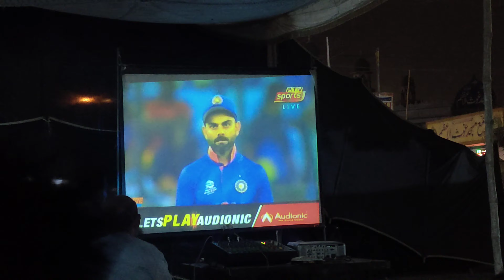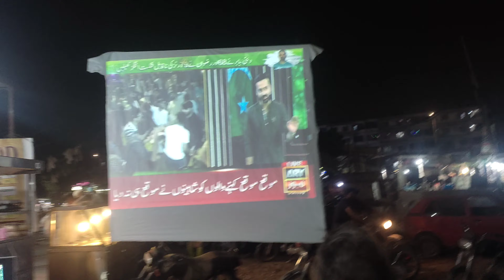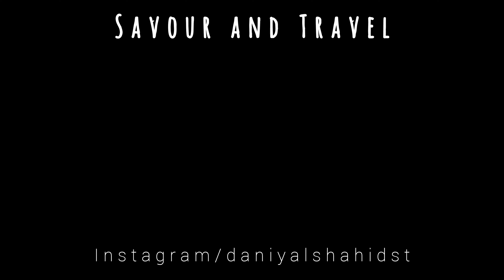WINNING MATCH | PAK vs IND T20 WORLDCUP 2021 | CELEBRATIONS | VLOG - Savour and Travel